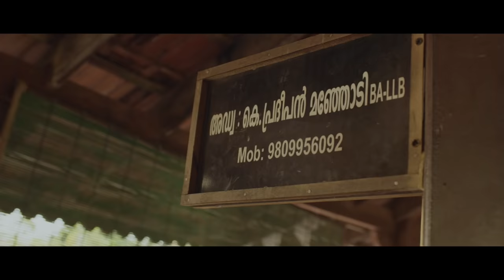Back To Back Romantic Songs | Adhyamayi | Malayalam Romantic Hit Songs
Presenting You The Back To Back Malayalam Romantic Video Songs

00:00 : Aval Varum
04:21 : Ente Mathram
07:04 : Thoomanju
11:12 : Nammal Onnayidum
16:10 : Puthiyoru Paathayil
19:12 : Manasukulla
23:27 : Mullapoovithalo
26:34 : Poomuthole
31:22 : Etho Mazhayil
34:28 : Jeevamshamayi

Song Name : Aval Varum
Movie :  Kakshi Amminippilla
Lyrics : Rafeeq Ahamad
Singer : Harisankar KS

Song Name :  Ente Mathram
Movie : Johny Johny Yes Appa
Lyrics : B K Harinarayanan
Singer : Sachin Warrier

Song Name : Thoomanju
Movie : 18am Padi
Lyrics : Lawrence Fernandez
Singer : Vijay Yesudas

Song Name : Nammal Onnayidum
Movie : Chitrahaar
Lyrics : Akhila Sayooj
Singers : Malavika S, Sayooj

Song Name : Puthiyoru Paathayil
Movie : Varathan
Lyrics : Vinayak Sasikumar
Singer : Nazriya Nazim

Song Name : Manasukulla
Movie : Mera Naam Shaji
Lyrics : Santhosh Varmma
Singers : Shreya Ghoshal, Ranjith Govind

Song Name : Mullapoovithalo
Movie : Abrahaminte Santhathikal
Lyrics : Rafeeq Ahammed
Singer : Haricharan

Song Name : Poomuthole
Movie : Joseph
Lyrics : Ajeesh Dasan
Singer : Vijay Yesudas

Song Name : Etho Mazhayil
Movie :  Vijay Superum Pournamiyum
Lyrics : Jis Joy
Singers : Vijay Yesudas, Shweta Mohan

Song Name : Jeevamshamayi
Movie : Theevandi
Lyrics : Harinarayanan BK
Singers : Shreya Ghoshal & Harisankar KS

|| ANTI-PIRACY WARNING ||